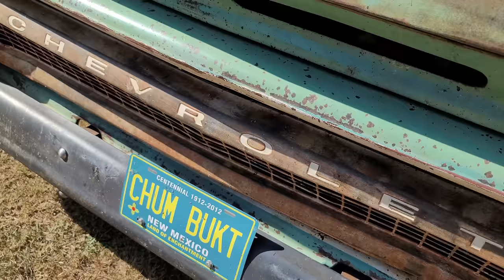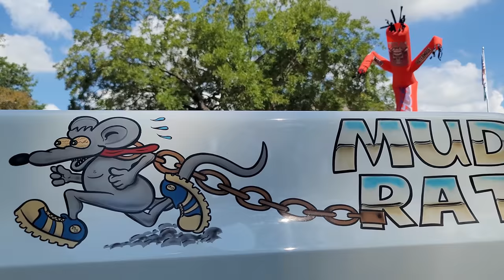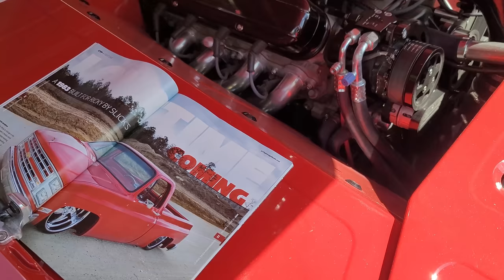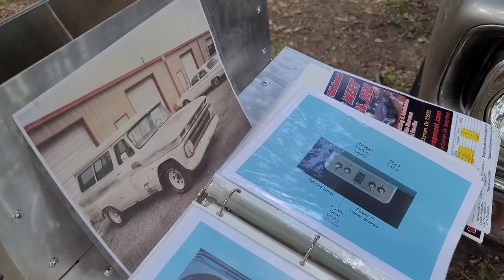2021 Texas classic truck show {C10s in the Park} classic Chevy GMC Squarebody Cheyenne Scottsdale 4K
2021 Texas classic truck show C10s in the Park. 1000s of classic Chevy & GMC pickup trucks travel to Waxahachie, Texas for this annual old truck only bash.